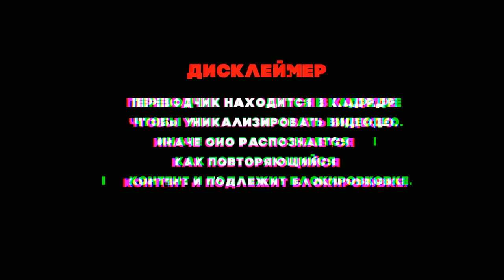ЗАЧЕМ ВЫ ТАК СО МНОЙ?| ПЕРВАЯ РЕАКЦИЯ ПЕВИЦЫ НА ДИМАША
Подписываемся на Кэтрин!

Канал существует только благодаря вашей поддержке:
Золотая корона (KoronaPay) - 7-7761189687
Благодарю!😊

Всех люблю:)